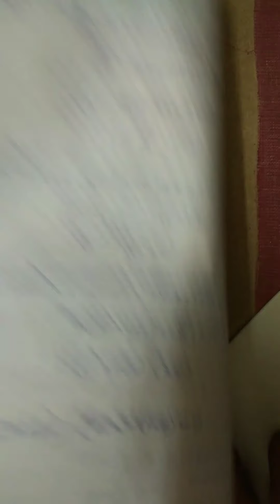10th-ALGEBRA/இயற்கணிதம்/Ex-3.7-1,Exmpl-3.20/Square root of polynomial/பல்லுறுப்புக்கோவை வர்க்கமூலம்